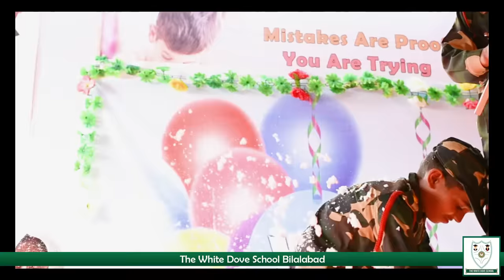Tribute to Pak army National song performance students of the white dove school system Bilalabad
pakistan video
pakistan ki video
pakistan army parade
pakistan fauji
National song bridge performance by students of the white dove school system bilalabad
school function performance
national song performance
bridge performance
school annual day
prize distribution ceremony
pakistan video
pakistan ki video
pakistan army parade
pakistan fauji
23 march
6 September
Defence day
14 august
Independence Day
Kashmir day
5 February
Pakistan day
9 November
Iqbal day
25 December
Quaid e azam day